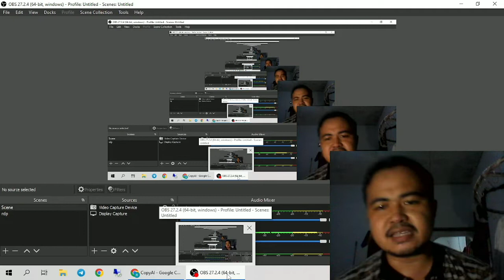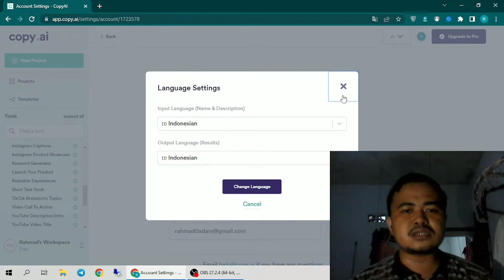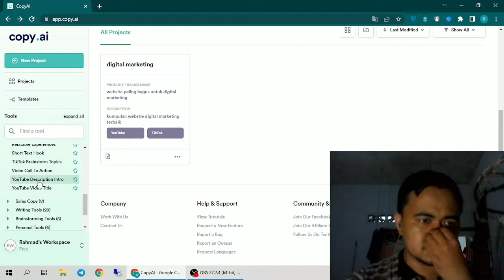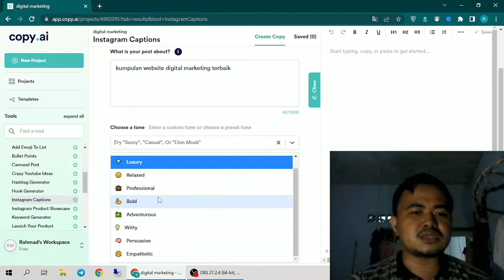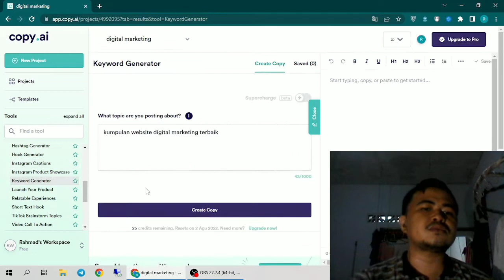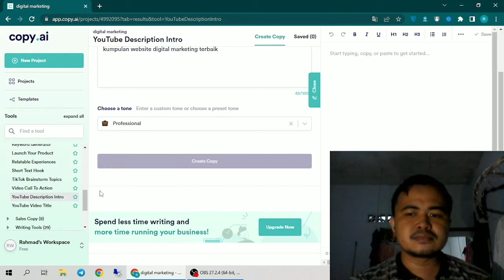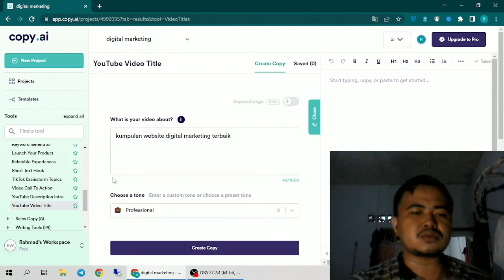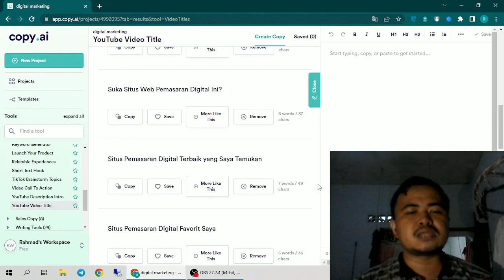Website social media marketing terbaik @bidol marketing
➿ 𝙍E𝘾𝙀𝙉𝙏 𝙑𝙄𝘿𝙀𝙊𝙎
𝘾𝙃𝘼𝙋𝙏𝙀𝙍𝙎 𝘼𝘿𝘿𝙀𝘿
0:00 INTRO
01:00 INFO
9:33 END SCREEN
𝙀𝙉𝘿 𝙋𝙊𝙎𝙏
● Kepada kalian yang sudah menonton video ini, dan yang sudah melihat channel youtube saya
CHANNEL MOTIVASI PENYEMANGAT KEJAR DOLLAR
 @Merry Riana   @Ria SW   @MGDALENAF   @Nex Carlos   @Deddy Corbuzier   @sifu stumbleguys    @Yudhi Runcing   @Bidol Marketing   @RIA RICIS LOVE ATTA   @Aurelie Atta   @Anang Music   @Cara Membuat   @guru gembul   @Bossman Mardigu   @The Lazy Monday   @cadel Geboy   @Bahar BOSS   @ARIF RH VIBRASI   @Last Minute Creator   @Dreamcloud   @Hanzo Shadowcodes   @Mind Hacking ID   @IT FIKTIF   @Lia Lestari's Journey   @Bamol Tv   @Okky Pro   @Paul richard Pandi Tv   @VLOG FOREX   @Podcast Kesel Aje   @TGLTN VODs   @Nihongo Mantappu   @Muse Indonesia   @Majelis Lucu   @Sepulang Sekolah   @HAS Creative   @Raditya Dika   @GadgetIn   @PlayStation   @PewDiePie   @Sidemen   @MrBeast   @Paolo fromTOKYO   @CNN Indonesia   @Tribunnews   @The Tonight Show Starring Jimmy Fallon   @Najwa Shihab   @VINDES   @deHakims   @SMTOWN   @NCT DREAM   @Ariel Noah   @GEN HALILINTAR   @Fuji an   @TRANS7 OFFICIAL   @TRANS TV Official   @Arief Muhammad   @Ricis Official   @AH   @Korea Reomit   @OTOMOTIF TV   @Agung Hapsah   @MiawAug   @Windah Basudara   @Jess No Limit   @Jessica Jane